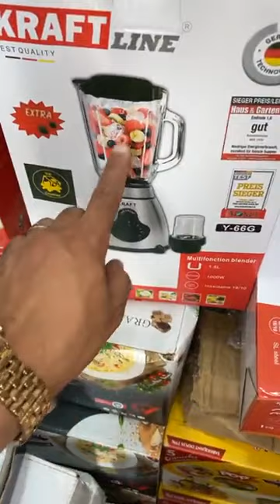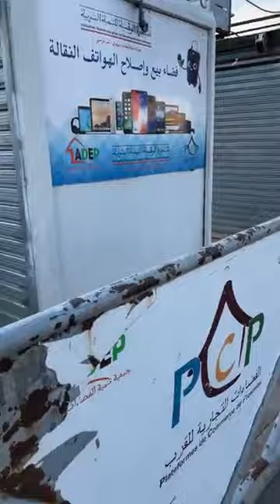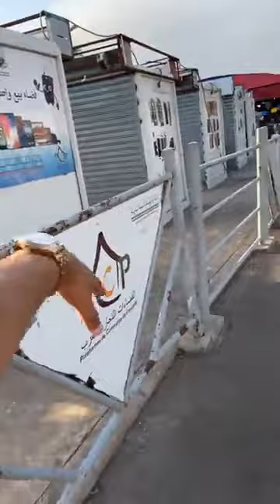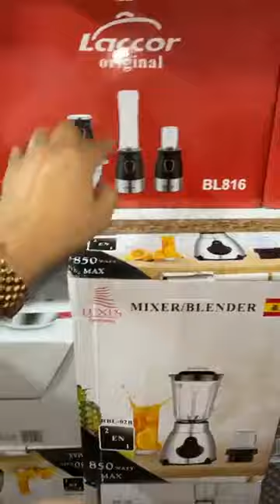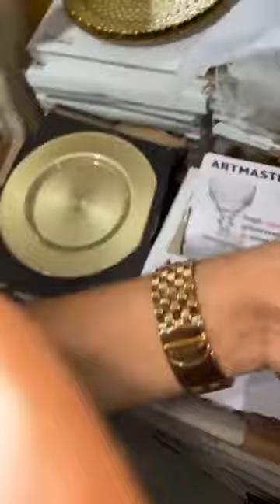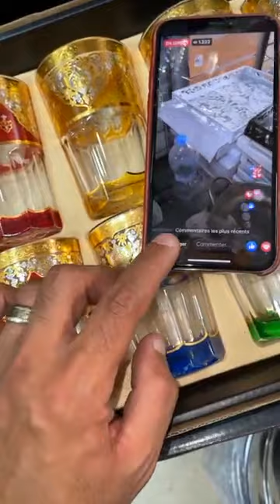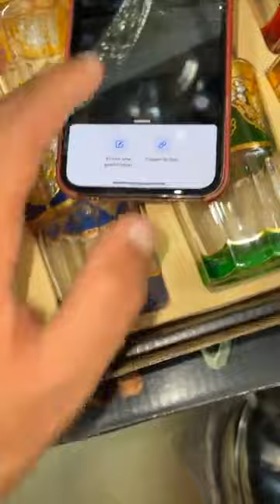عاجل🔴 بمنسبة ذكرى المولد النبوي صولد خطير اواني المنزلية تركية بنصف عند شعيب البرنوصي بالدارالبيضاء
عاجل🔴
بمناسبة ذكرى المولد النبوي
الجديد والصولد ديال الخيال

الاواني المنزلية بنص الثمن😍

الصولد ديال بصح من البرنوصي
المحل قرب السوق النموذجي لي حدا قهرة سفير
 طارق

لي تلف على المحل يتواصل مع حمزة

لايف سبيسيال

ارا برع الجديد لي ما شرا يتنزه😍
للمزيد من المعلومات اوالا سأل
تواصلو مع الأرقام التالية
لتوصيل خارج مدينة دارالبيضاء تواصلو مع
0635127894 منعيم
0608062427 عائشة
لتوصيل داخل مدينة دارالبيضاء تواصلو مع
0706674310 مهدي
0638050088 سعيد